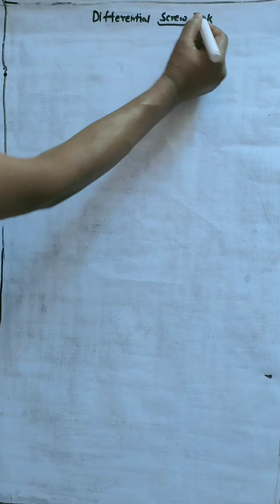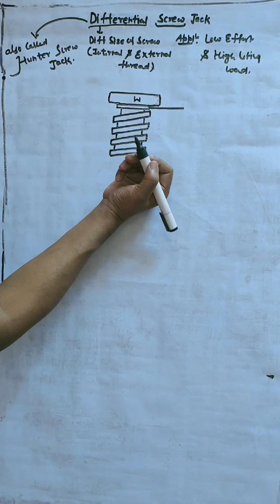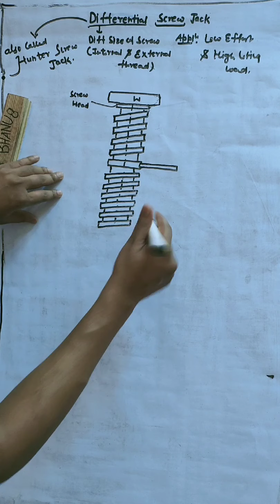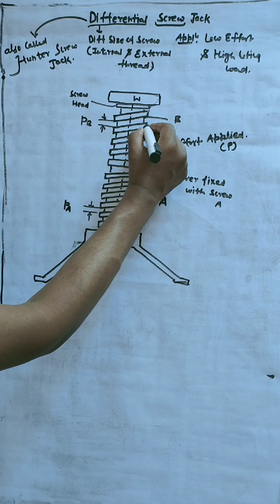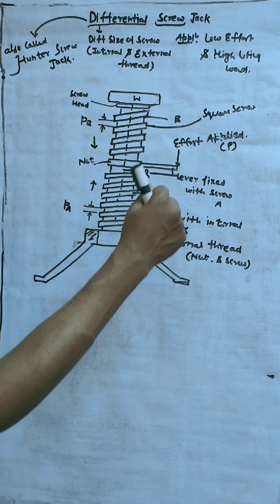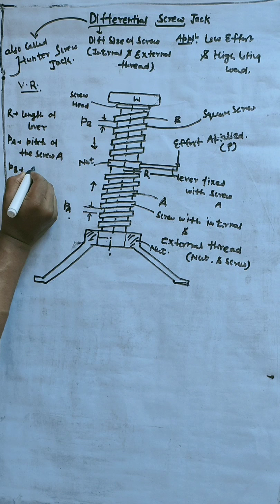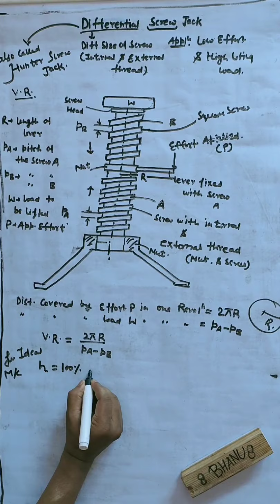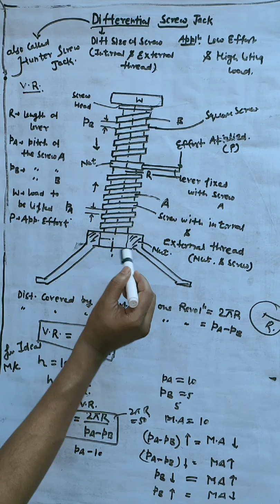Differential screw jack LEC 9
Machines